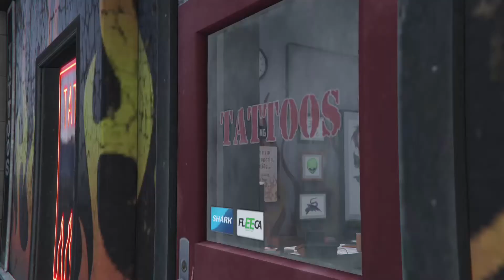GTA 5 EP54 - Reuniting the Family | Albadi Zone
This is No voice No talking Gameplay Only series videos of GTA 5 on Albadi Zone Gaming Channel. In this video, I complete Reuniting the Family Mission of GTA 5 Story Mode.

🕹  Setup
Console - XBOX One S ( 1TB version )
Storage for Recording - SanDisk Ultra 3.0 ( 64GB )
Editing Machine - MacBook Pro 13" ( MacBookPro9,2 )
Editing Tool - iMovie ( MacOS Stock Application )